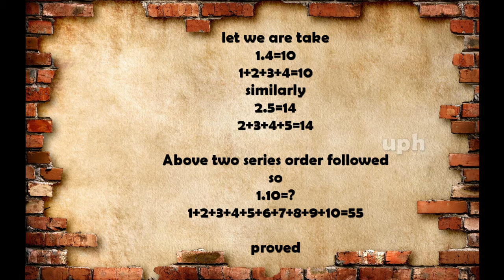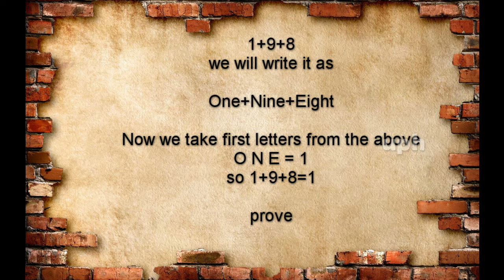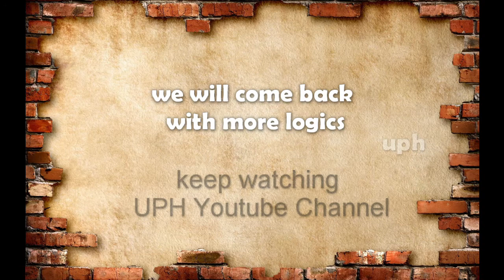LOGIC IS BACK#4 II LOGICS II PUZZLES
Logic (from the Ancient Greek: λογική, logikḗ[1]), originally meaning "the word" or "what is spoken" (but coming to mean "thought" or "reason"), is generally held to consist of the systematic study of the form of arguments. A valid argument is one where there is a specific relation of logical support between the assumptions of the argument and its conclusion. (In ordinary discourse, the conclusion of such an argument may be signified by words like therefore, hence, ergo and so on.)

There is no universal agreement as to the exact scope and subject matter of logic (see § Rival conceptions, below), but it has traditionally included the classification of arguments, the systematic exposition of the 'logical form' common to all valid arguments, the study of inference, including fallacies, and the study of semantics, including paradoxes. Historically, logic has been studied in philosophy (since ancient times) and mathematics (since the mid-1800s), and recently logic has been studied in computer science, linguistics, psychology, and other fields.